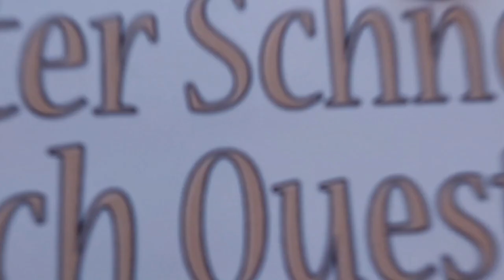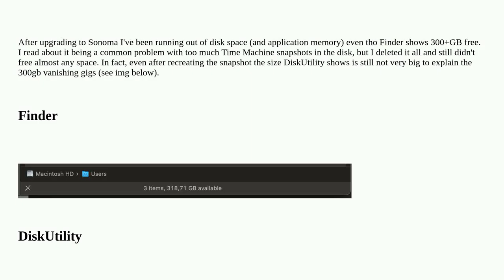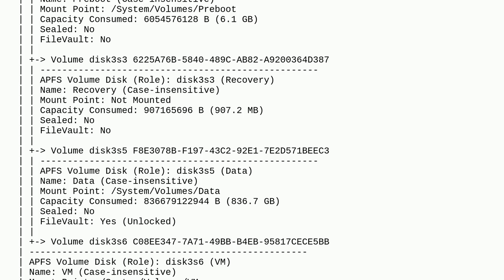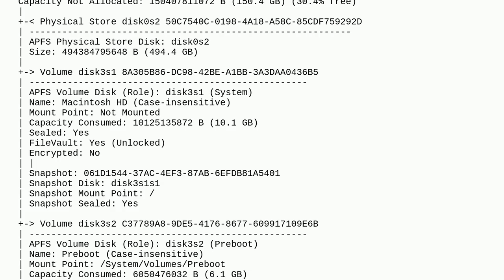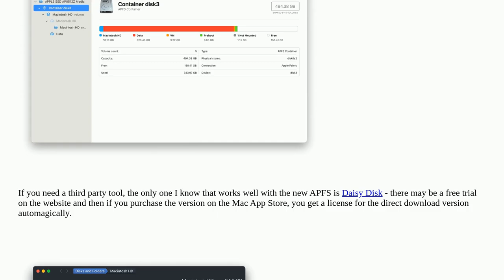Apple: Missing free space after Sonoma, and it's not Snapshots!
Missing free space after Sonoma, and it's not Snapshots!

A special thanks goes out to the community

  apfs hfs time-machine macos filesystem